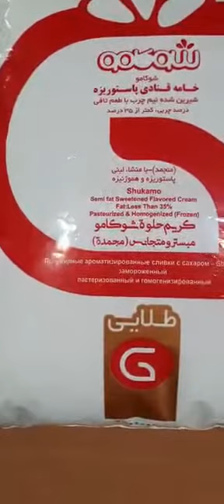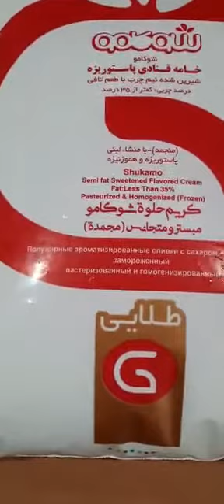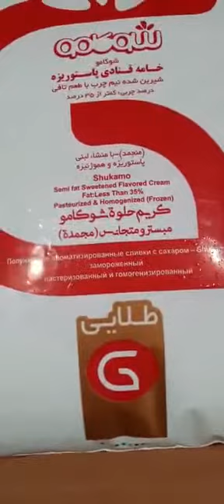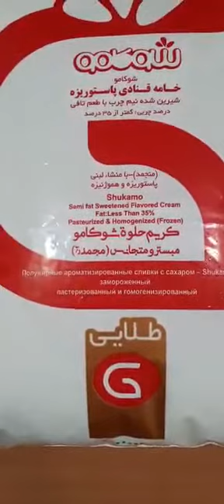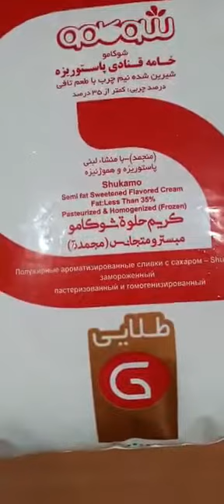تشخیص خامه خوب از بد هر چی در مورد خامه کیک باید بدانید ashbazi،